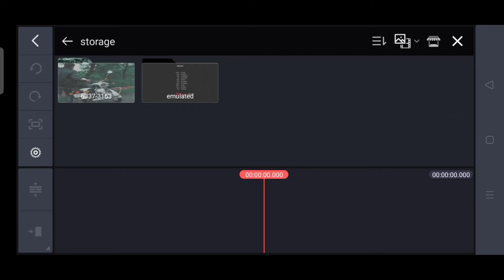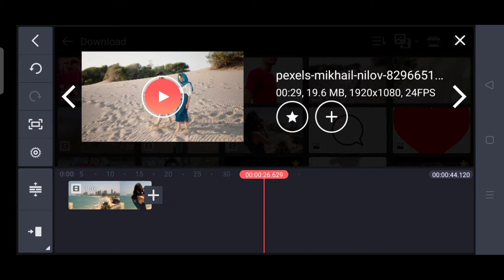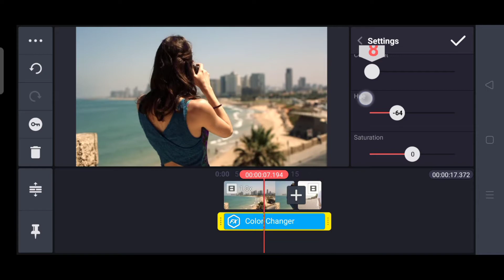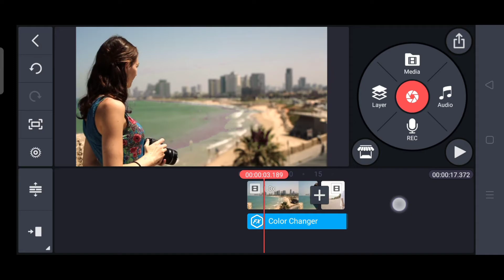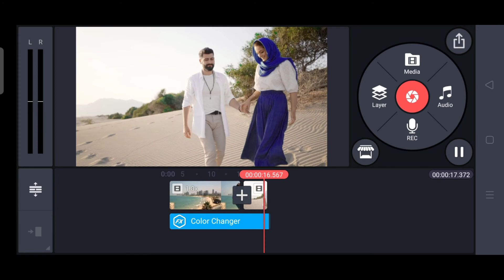Trending Colour Grading In Kinemaster | Cinematic Colour Grading In Kinemaster| Kothari Creation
Welcome back to the our channel :-

Search tegs -
video background colour change app
video colour grading app android
video colour correction app
video colour change app
cinematic video colour grading
video background colour change kaise kare
how to change video colour
cinematic colour grading kinemaster
kinemaster colour grading
how to colour grade in kinemaster
kinemaster colour change video editing
Trending Colour Grading In Kinemaster Cinematic
Colour Grading Video
 cinematic colour grading in kinemaster kinemaster colour effect
 how to colour grade in kinemaster cinematic color grading video
cinematic color grading android
how to colour grade video in android
 how to do colour grading in video
how to make colour grading in video
 colour effect video background
 video background colour change kaise karen

SOME ISSUES WITH MY VIDEOS PLEASE DIRECT COMMENTS ON VIDEO OR ANY OTHER SOCIAL MEDIA AND I WILL REMOVE MY VIDEO.